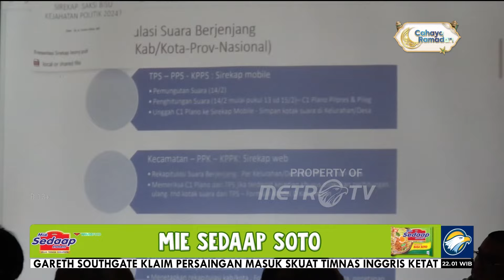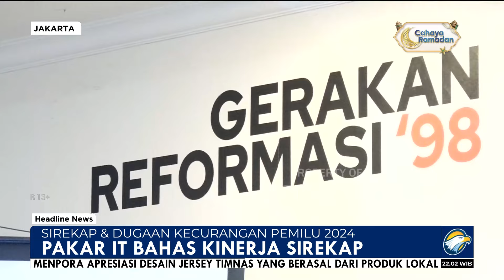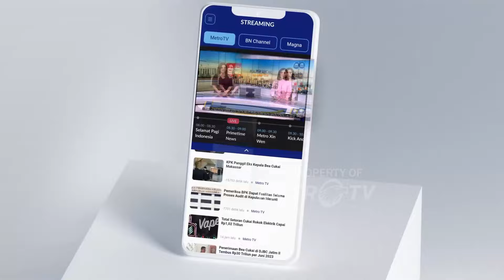Sirekap dan Dugaaan Kecurangan Pemilu 2024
MetroTV, Sirekap dan Dugaaan Kecurangan Pemilu 2024, Atas dugaan tindak pidana kecurangan pemilu, Pimpinan KPU RI dilaporkan ke mabes Polri.